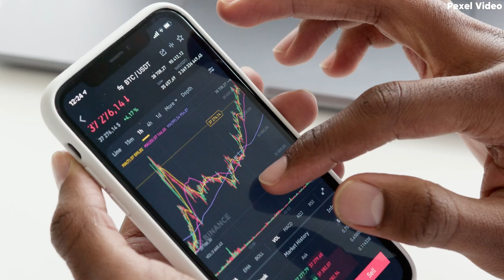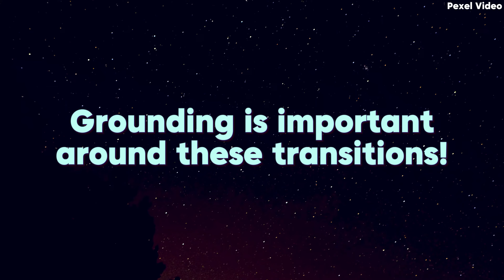2024 Upper Room Forecast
These YouTube general energy readings may not collude with the detailed intel you may be searching for. To book a personal reading please go to our official metaphysical blog and shop at StarseedDirect.com